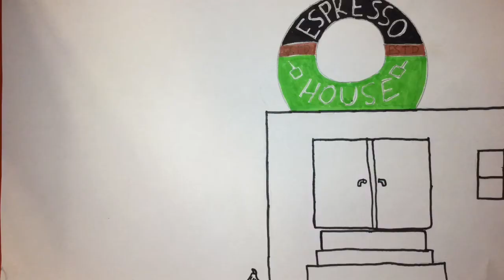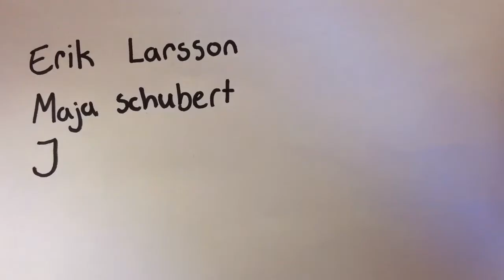Mimer_klass6_170912